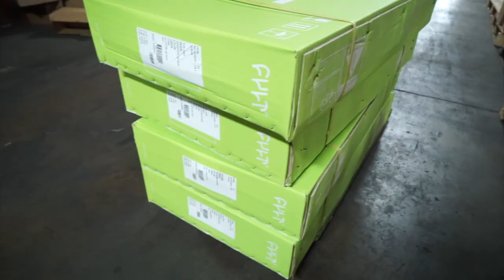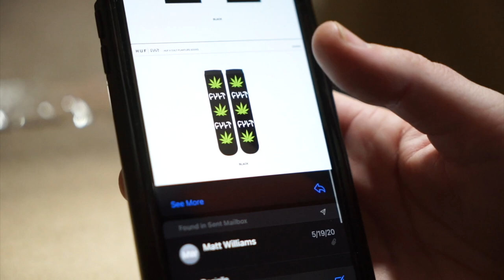INSIDE THE HUF WAREHOUSE AND THE CULT BIKE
We take a tour of the Huf warehouse where we pick up a few of the Cult x Huf collab bike and more.
thanks Matt for the tour and huf allowing us to do this.

@goldendaysbikeco on ig